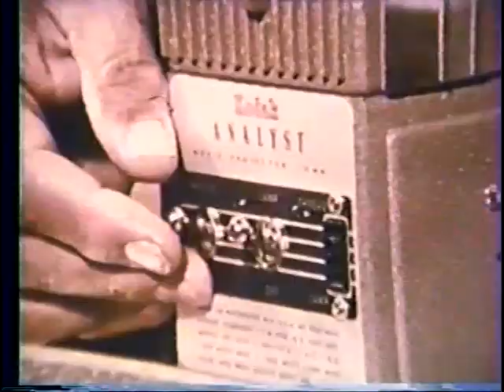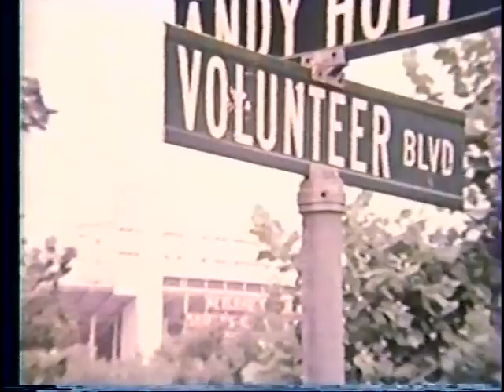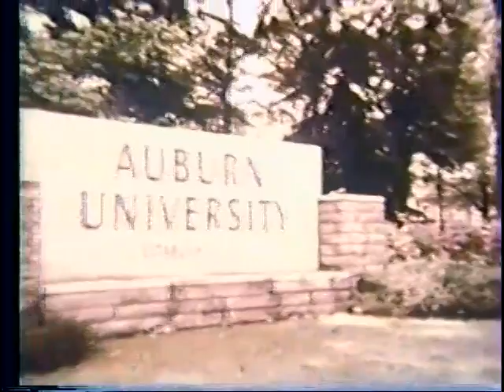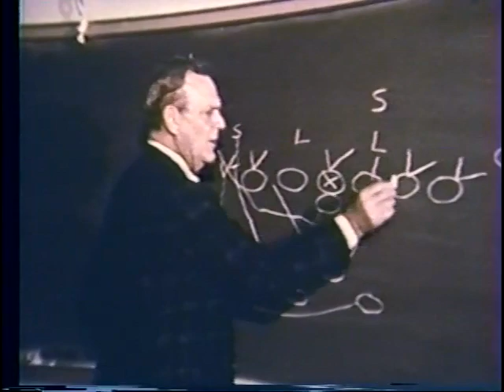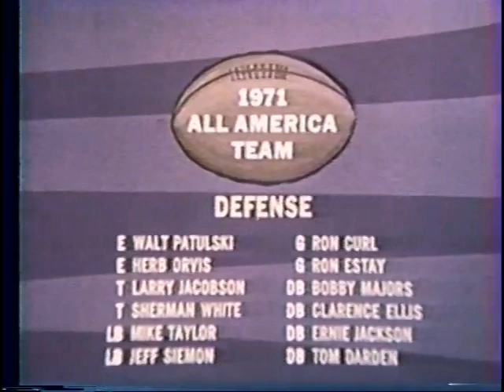College Football History - The 1971 All-America Team Film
A 1971 film featuring highlights of the best players in college football as selected by the coaches - The All-America team. Narrated by Al Meltzer. A Tel Ra Production